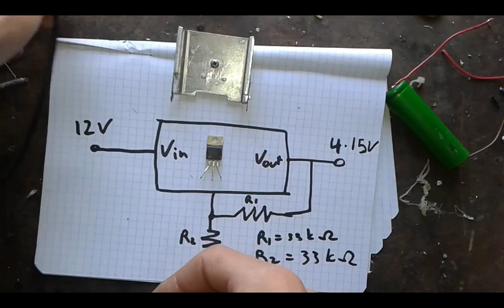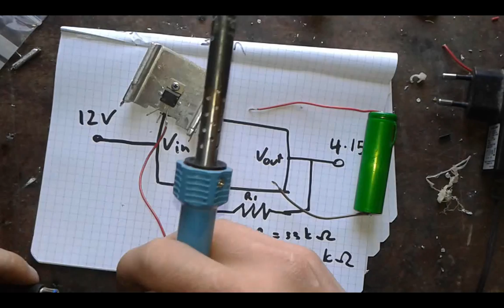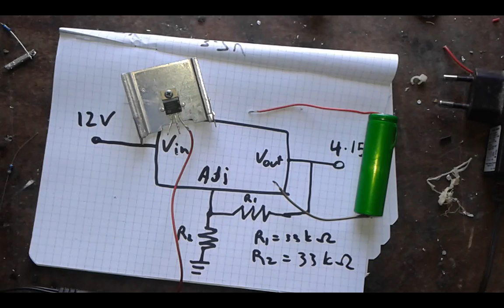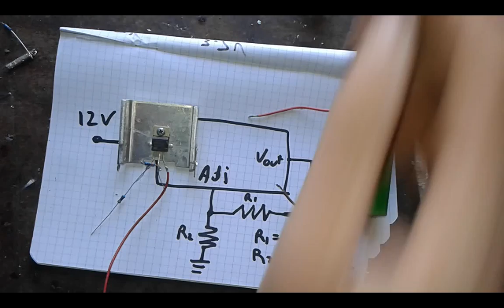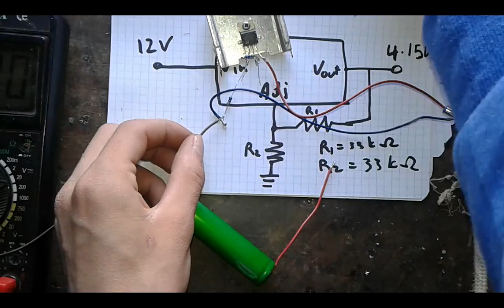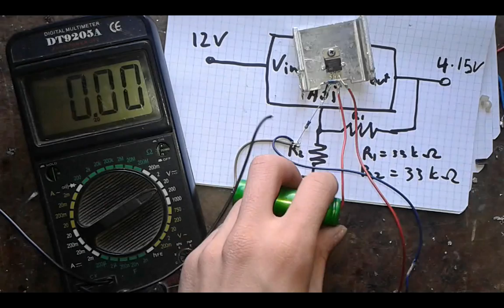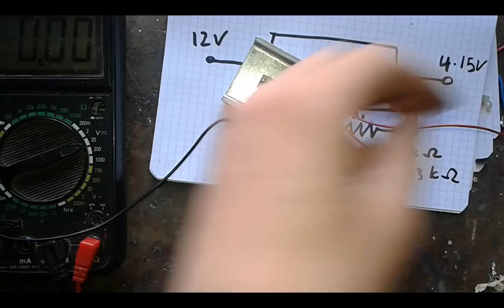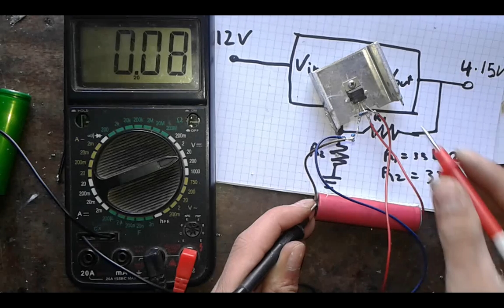Simplest 18650 Li-ion battery charger that brings dead batteries to life using LM317